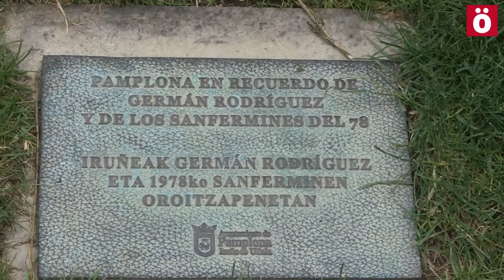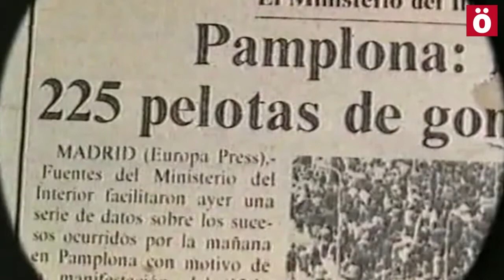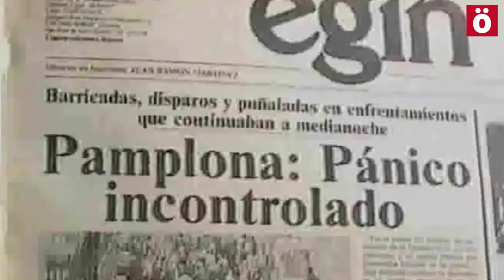Carlos Slepoy: "Los crímenes del franquismo son imprescriptibles"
Carlos Slepoy es uno de los abogados que, amparados en la legislación internacional de la ONU sobre Justicia Universal, interpuso una querella ante el Juzgado Nacional en lo Criminal y Correccional Federal número 1 de Buenos Aires, a cargo de la jueza María Servini, por los crímenes cometidos por la dictadura entre el 17 de julio de 1936 y el 15 de junio de 1977.